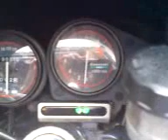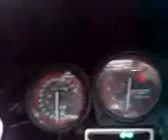zxr400 walk around & start up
a bit of a walk round the bike & start up